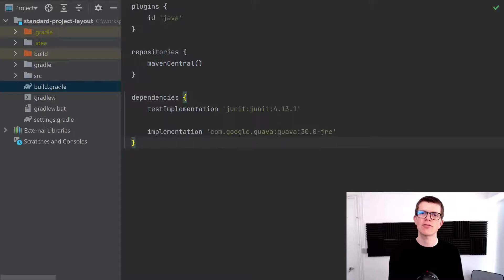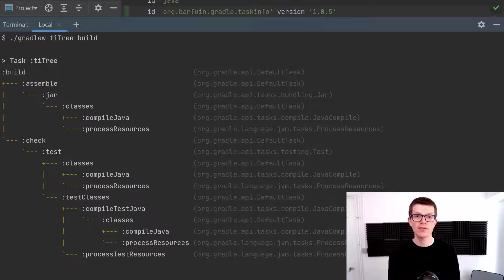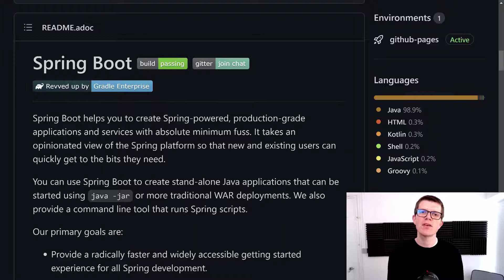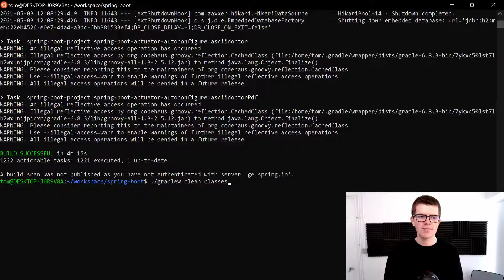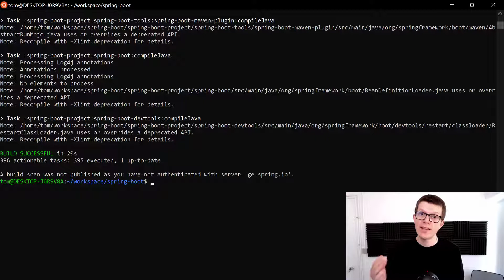Execute the right task (Gradle best practice tip #9)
If you always run the high-level Gradle build task, then you could save time by running the specific task for what you're trying to accomplish.

✔️learn how understanding the Gradle task graph can help you choose what task you need to run
✔️discover an easy way for printing out the task graph for any Gradle task
✔️see how this knowledge can make a massive difference in a large project

Learn more about the "taskinfo" plugin used in this video to generate the task graph

This is #9 of 30 Gradle best practice tips.